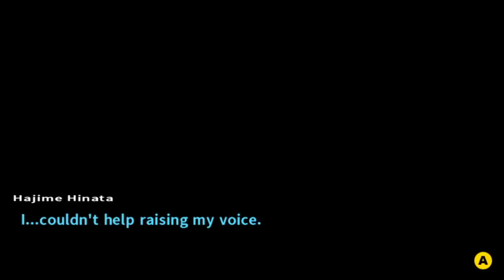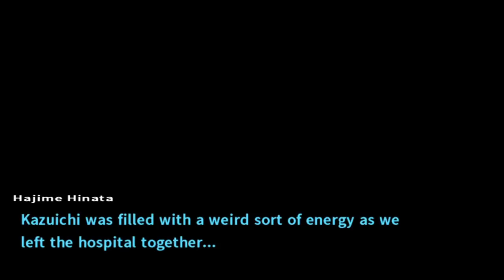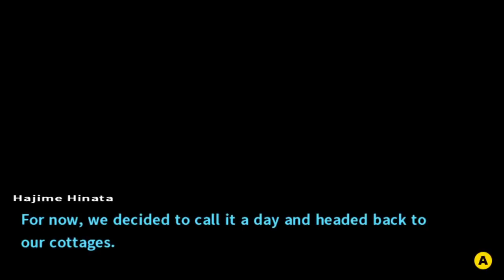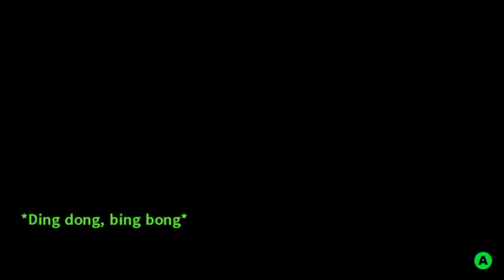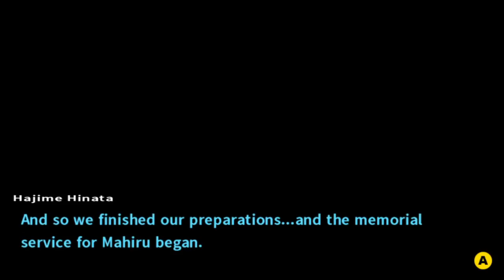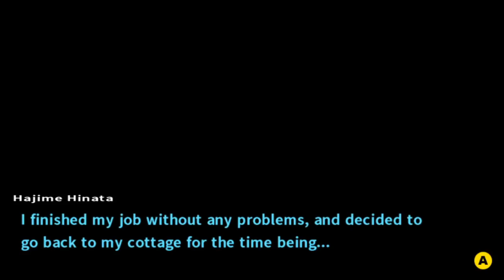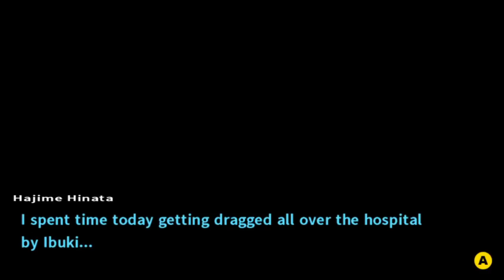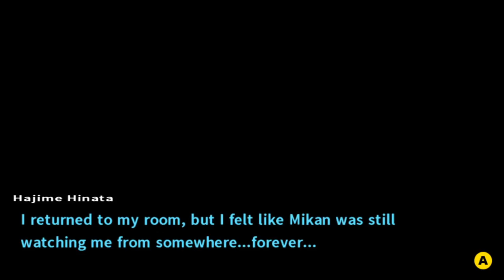LET'S HANG OUT WITH IBUKI, THE EPISODE | Let's Play Danganronpa 2 (blind) part 31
This time on Let's Play Danganronpa 2, we start with something serious, then...basically hang out with Ibuki the whole time. Hey, the opening part of Chapter 3 where little of import happens, er, has to happen sometime. Somehow, we survive.

Of course we start with a request from Lily, the next bingo winner!

Come enter the Chapter 3 bingo on Discord!

Thanks to Monokuma, Werwar, Chroipahtz, jm329, Lupus Naturae, and Noble Gryphon for getting us spoiler-free sprites for our thumbnails! For that matter, thanks to everyone else on Discord just because :)

"Trial Underground (Crypt of the Necromancer ver.)"
by Masafumi Takada
Used w/o permission